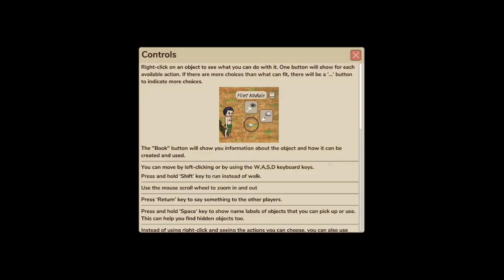IN NEXT LIFE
I am a typical gamer who loves to play games and share the fun